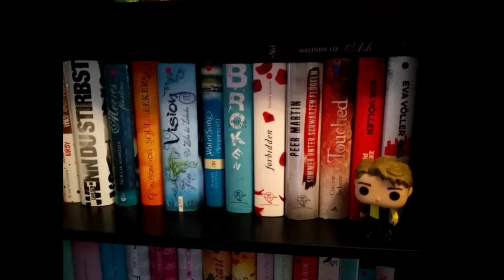Challenges Update nach 6 Monaten Juli 2021 - Wie lief es bisher?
21 für 2021: 10 von 21 gelesen

SUB- Stand: 175

5 Sterne Vorhersage: 4 von 6

Reihen:
Throne of Glass: 7 von 7
The Liveship Traders: 3 von 3
Die Sieben Königreiche: 3 von 3

Neue Autoren für 2021
- Taylor Jenkins Reid gelesen
- Matt Haig
- Mark Twain
- Jules Verne
- Viktor Hugo
- Adam Silvara  gelesen
- Antje Brabendererde gelesen
- Phillip Pullmann (hatte ich vorher schon: Rubin im Rauch)

Klassiker Challenge: 3 von 5
- Das Dschungelbuch
- Die Schatzinsel
- Der alte Mann und das Meer